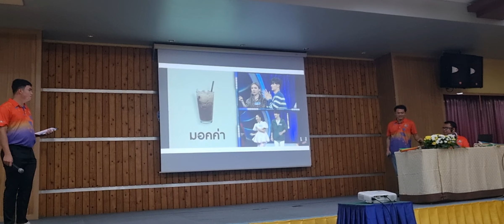เกมสัมพันธ์ครู (1) รร.โนนสูงศรีธานี ณ โรงแรม Sea Breeze Resort จอมเทียน อ.บางละมุง จ.ชลบุรี1-2เมย67